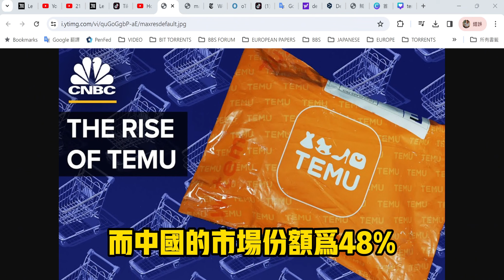20240317 美國法國韓國對中國互聯網浪潮的不安